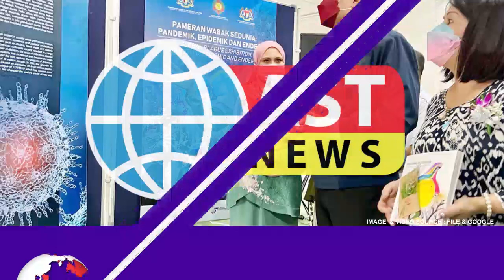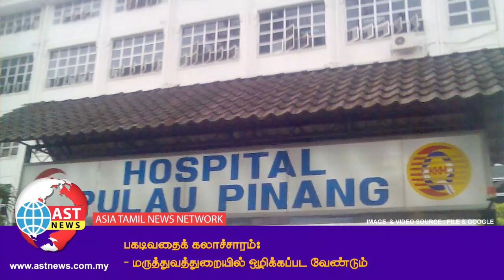🔴 WATCH NOW | AST News | இன்றைய முதன்மை செய்திகள்| 14-May-2022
✪ நாட்டில் அந்நிய முதலீடு அதிகரிக்கும்:-பிரதமர் நம்பிக்கை!

✪ 5 மாணவர்கள் கருகி மாண்ட பகுதியில் 17 விபத்துகள் நிகழ்ந்துள்ளன!

✪ சேவை நாயகர்-மக்கள் தலைவர்-டாக்டர் ஜி.குணராஜ்!